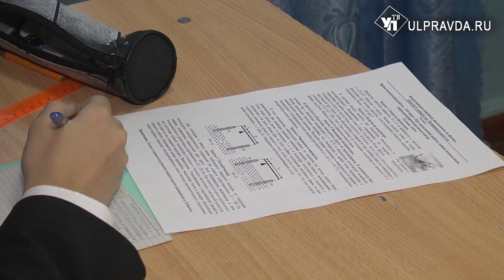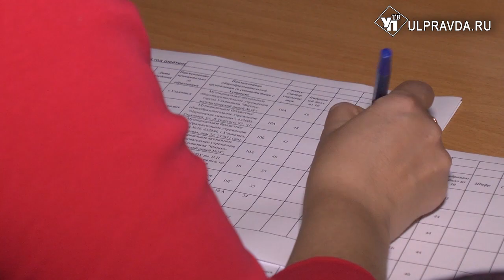Битва умов. Ульяновские школьники соревнуются в знаниях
210 минут на выполнение заданий. На столе – лишь канцелярские принадлежности, чистая тетрадка и черновик. Все остальное- дело знаний и серьезной подготовки. В Ульяновске проходит городской этап Всероссийской школьной олимпиады.